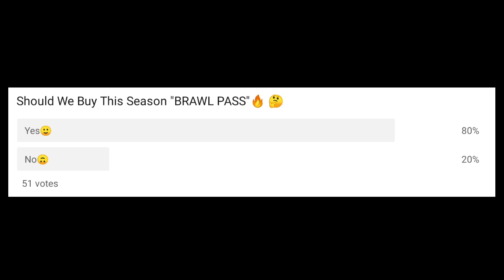Buying Season 5 Brawl Pass ! D4R-RY1 Gameplay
My Player Tag

1 Like = Motivation

We Will Meet Next Time ,
Keep Watching "SCARY KRISHNA GAMING"